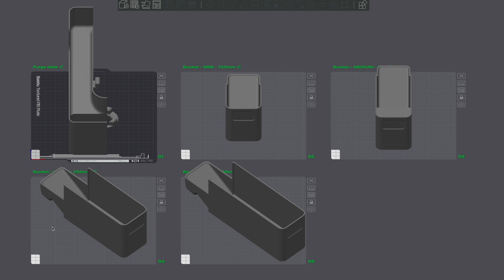Print These BambuLab Mods First? 8 P1S Upgrades and Accessories Tested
Thinking about upgrading your BambuLab printer with 3D printable mods? Maybe you're looking for the perfect accessory for your printer? In this video, I test out 8 different upgrades or accessories to see if they’re worth your filament—or if they should be sent down the poop chute!

Chapters
00:00 Intro
00:16 Poop Chute
01:40 Glass Risers and Door Holders
03:10 PTFE and Data Cable Tool
03:50 Filament Swatch Spool
05:50 Build Plate Holder
06:55 Filament Spool and Clip
08:59 Outro